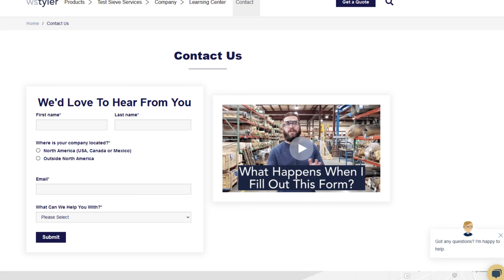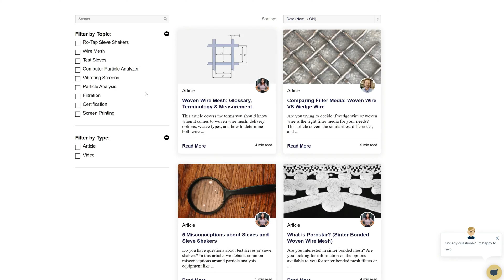347 Stainless Steel vs 304 Stainless Steel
In this video, Andrew Kotlar takes you through the key differences that make 347 and 304 stainless steel and which one you should use.
0:00 Introduction
1:02 What Is 347 Stainless Steel?
1:30 What Is 347 Stainless Steel Used For?
1:59 What Is 304 Stainless Steel?
2:23 What Is 304 Stainless Steel Used For?
3:00 How Do 347 and 304 Stainless Steel Compare?
3:47 Outro and Information